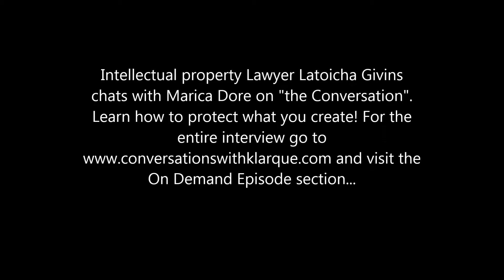Latoicha Givins on Survival Radio Network...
Intellectual property lawyer Latocha Givins is interviewed by Marcia Dore on "the Conversation"!! Atty. Givins discusses why and how you need to protect your creations. and visit the On Demand episode section...